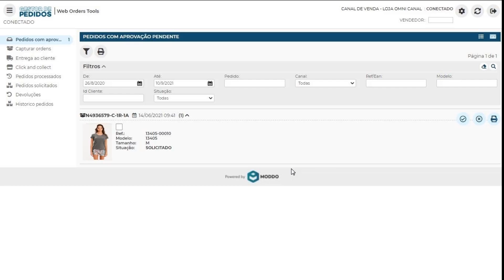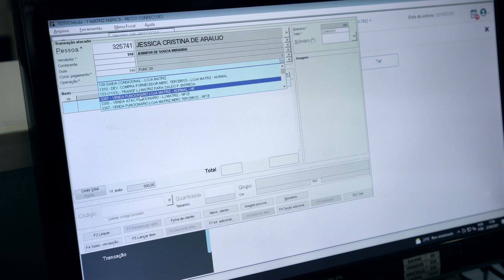Case de Sucesso TOTVS - Recco | Manufatura e Varejo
Com a integração do TOTVS Moda com o TOTVS Omni By Moddo, a Recco fortalece o processo de ponta a ponta em sua cadeia produtiva. A TOTVS é a parceira estratégica que tem auxiliado e contribuído diariamente na gestão de processos da empresa, com um melhor ganho de performance oferecendo maior competitividade para a marca.

Quer saber mais? Assista ao case de sucesso.

Acesse o portal de produtos da TOTVS e saiba mais sobre a TOTVS Moda